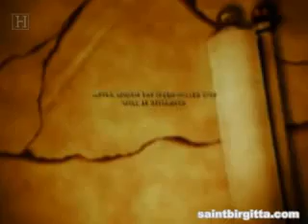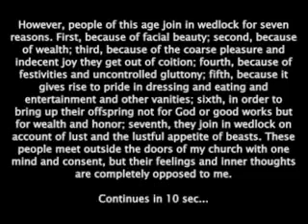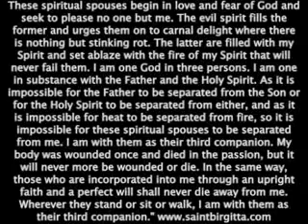2012 Pole Shift Nibiru predicted by prophet.flv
Prophet Predicts end of the world 2012 Pole Shift Nibiru